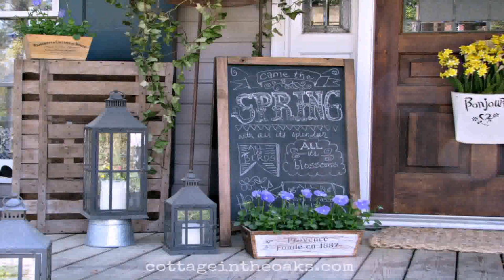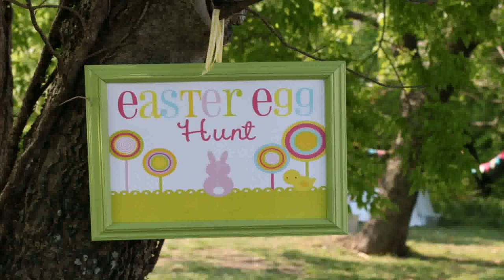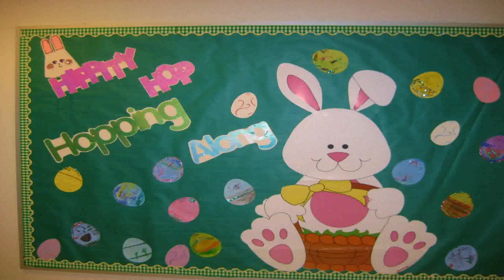Outside Decorating Ideas For Easter - DaddyGif.com (see description)